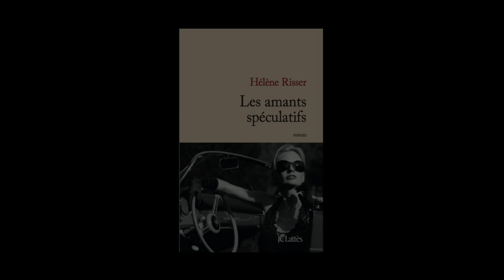Hélène Risser - Les amants spéculatifs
Hélène Risser vous présente son ouvrage "Les amants spéculatifs" aux éditions Lattès. Rentrée littéraire 2014.